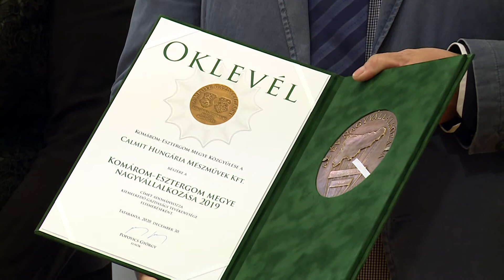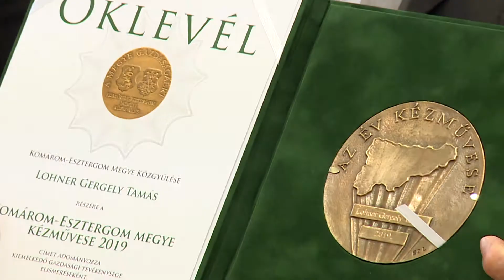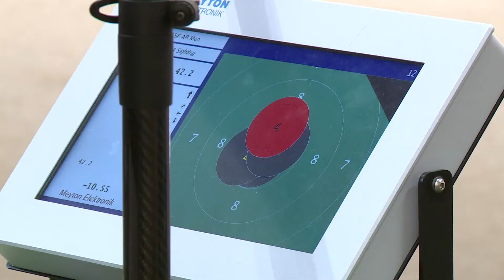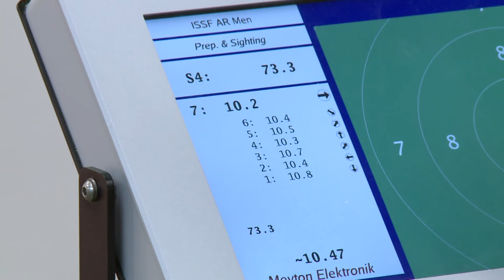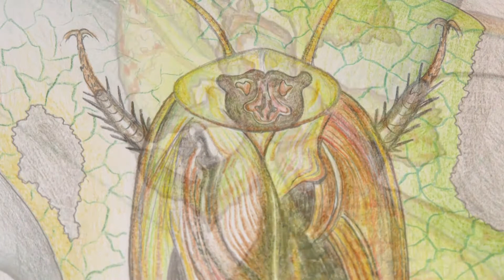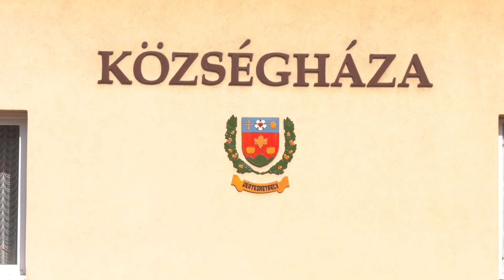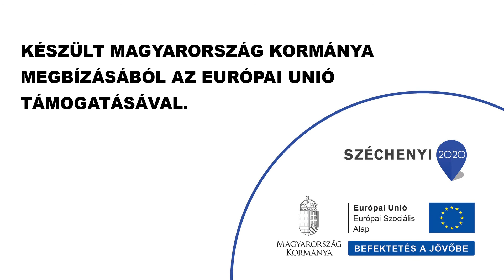Komárom-Esztergom Megyei Magazin 2021. március 17-ei adás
A 2021. március 17-ei adás tartalma:
- Díjátadó ünnepség Esztergomban
- Indián fejdíszekkel bővült a tatai múzeum
- Olimpiára készül a megyei sportlövő
- 60 éves a neszmélyi képzőművész
- Készül a Pihenőpark Vérteskethelyen